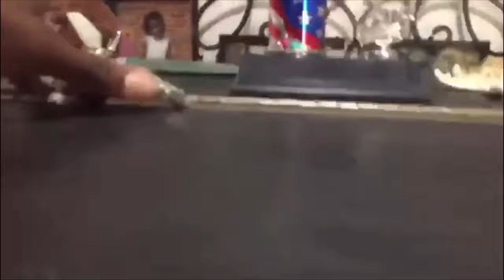Terry Hinds Northeast Open!!! Road to Three peat complete!!!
Sorry for the quality with some of the clips lol. Something happened to my go pro fusion 360 which caused some of the clips to have poor quality, cracks, etc. Didn't have much time to practice due to recovery from track but I manage to come out with the win.